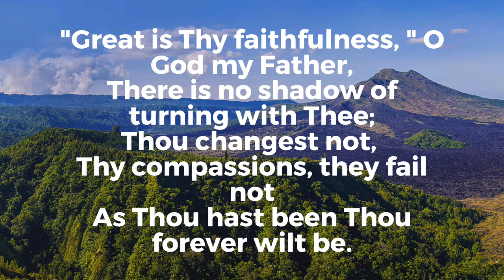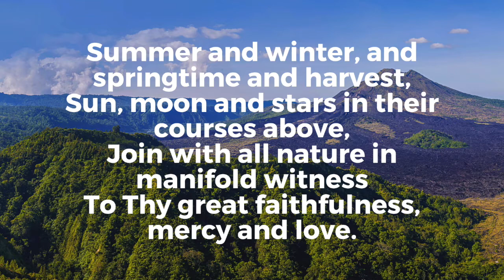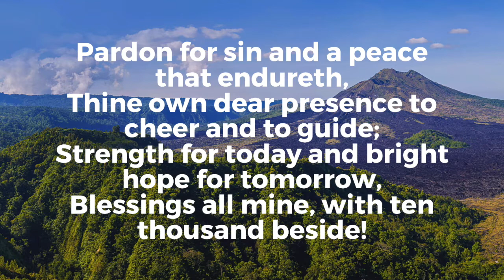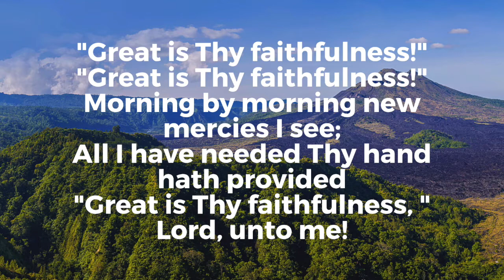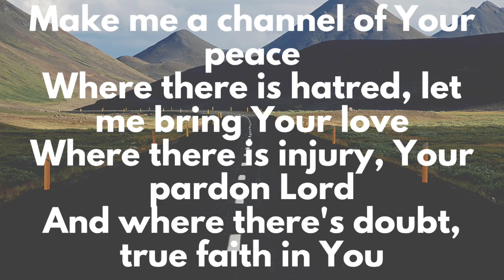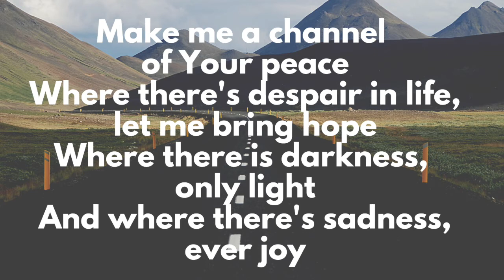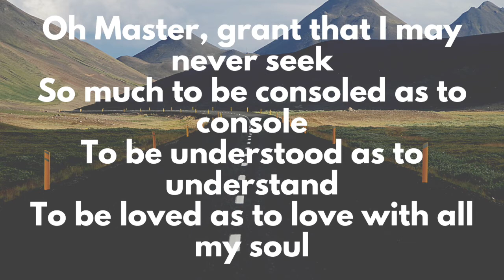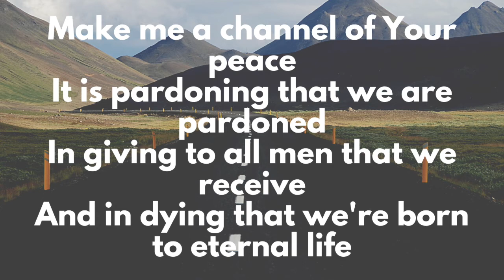August 16th Digital Worship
Thank you for joining us for digital worship at Collegiate/Wesley! You can check in, share prayer requests and give online on our We are praying for all those affected by the recent storms, if you need assistance please contact us, we are here for you.